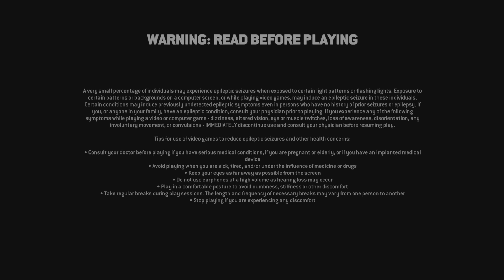For Honor - Centurion Brawls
I HATE PC!